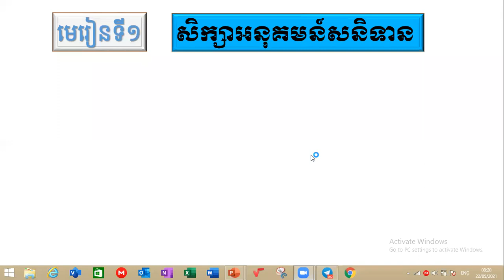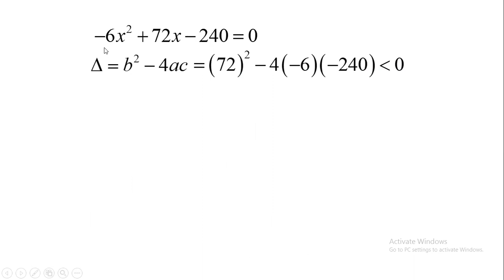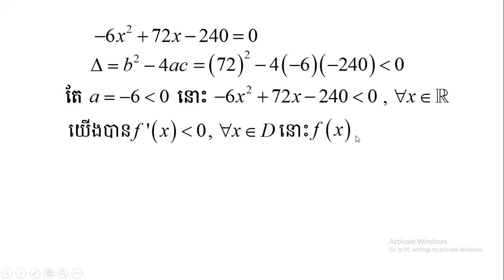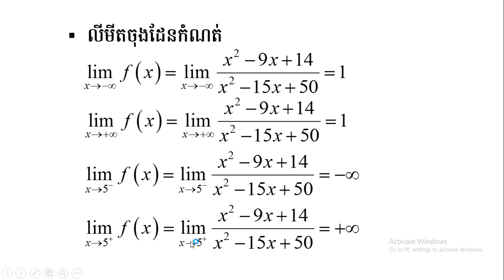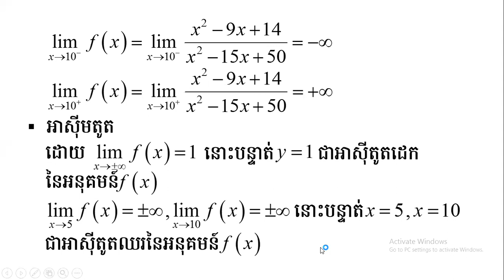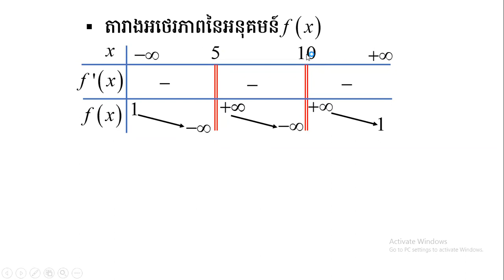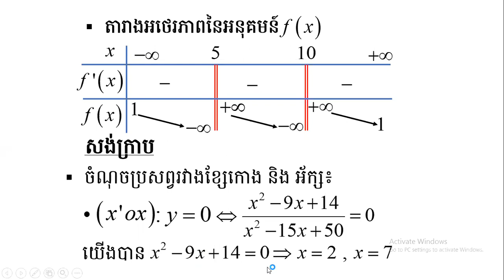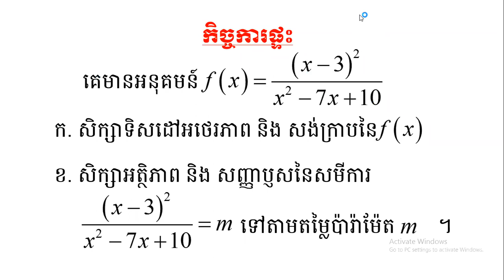3 K12MAEP4 គណិតវិទ្យា៖ជំពូកទី៣៖ មេរៀនទី១៖ សិក្សាអនុគមន៍សនិទាន ៣ អនុគមន៍សនិទាន(ត)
មុខវិជ្ជា៖ គណិតវិទ្យា
ថ្នាក់ទី៖ ១២
 ជំពូកទី៣៖ មេរៀនទី១៖  សិក្សាអនុគមន៍សនិទាន ៣ អនុគមន៍សនិទាន(ត)